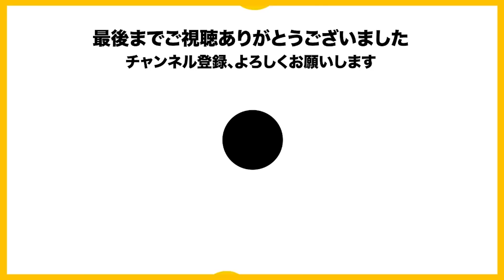【GEN村挨拶】足湯さん、おかえりなさい【2022/8/1 Is/いずちゃんねる切り抜き】